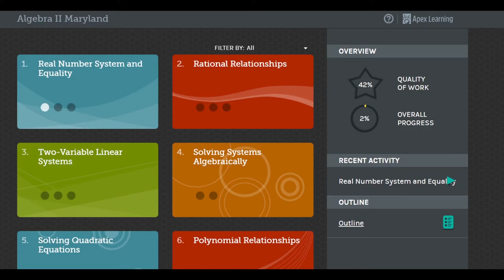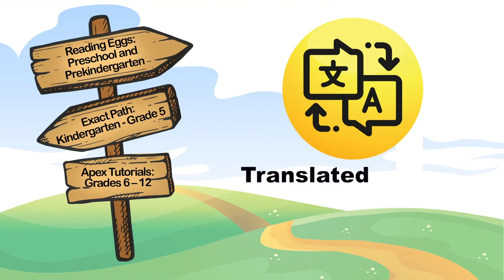Summer Learning Hike